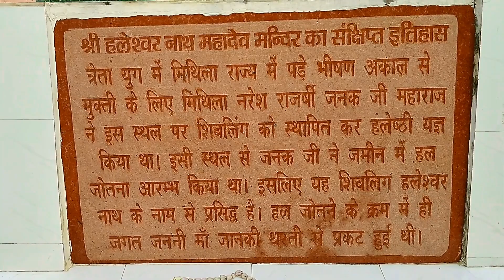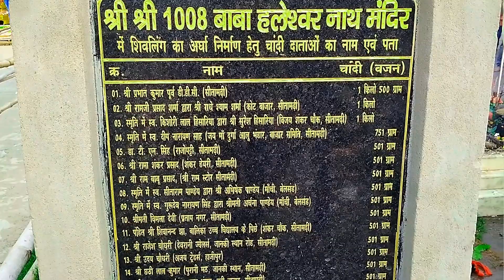Haleshshwar Sthan Sitamarhi Bihar। हालेश्वर स्थान सीतामढ़ी बिहार। बिहार का प्रसिद्ध मंदिर 🏯🕍🏰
In this video we will know in detail about Sitamarhi city which is a major and famous district of Bihar.

About Sitamarhi Bihar:

Sitamarhi is a sacred place in Hindu mythology. It’s history goes back to Treta Yug.

(1) Sitamarahi tour
(2) Sita kund
(3) Haleshwar sthan
(4) Sitamarahi famous food
(5) Sita janamsthali
(6) Panth Pakar
(7) Bihar tourism
(8) Sitamarahi city tour
(9) Punaura sthan, Sitamarahi
(10) Janki sthan, Sitamarahi